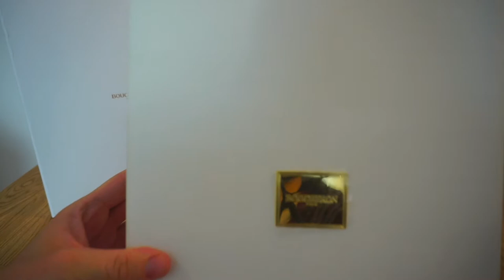BOUCHERON - UNBOXING THE BIGEST JEWLRY DISPLAY BOX- THE WATCH BOX AND COMPANY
BOX DIMENSION: 26 x  34x  9,5CM

ROLEX#TUDOR#CARTIER#IWC#HUBLOT#PATEKPHILIPPE#GLASHUTTE#BLANCPAIN#JAEGERLECOULTRE#TAGHEUER#LONGINES#OMEGA#BVLGARI#BREGUET#PANERAI#FREDERIQUECONSTANT#AUDEMARSPIGUET#ZENITH#VANCLEEF&ARPES#CHANEL#ROGERDUBUIS#MAURICELACROIX#MONTBLANC#ULYSSENARDIN#BAUME&MERCIER#BOVET#CHOPARD#TISSOT#PIAGET#FRANCKMULLER#VACHERONCONSTANTIN#BREITLING#BELL&ROSS#BREMONT#LOUISMOINET#CORUM#SEIKO#A.LANGUE&SHONE#GIRARDPERREGAUX#HERMES#TIFFANY&C0#BOUCHERON